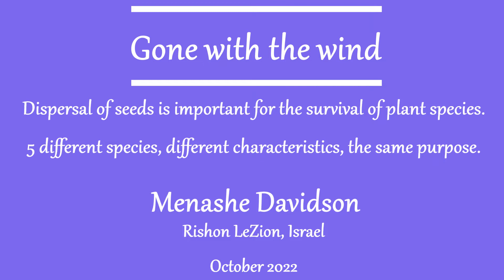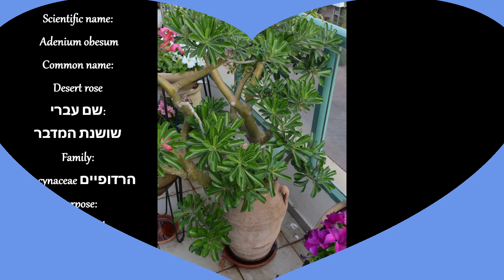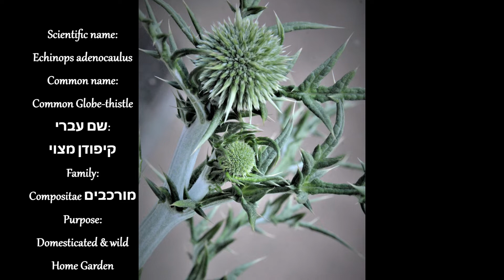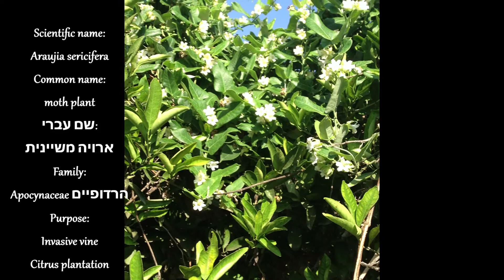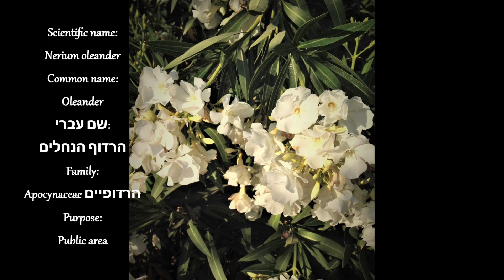Gone with the wind, plant seed dispersal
Nature, Plants, Seeds, Dispersal, Scatter, Survival, Living, Offspring, Wind.

One of the important functions of seeds and fruits is dispersal; a mechanism to establish the embryo-bearing seeds in a suitable place away from their parental plants.
Seed dispersal in plants takes on countless forms, yet most dispersal mechanisms fall within the categories of gravity, wind, water, and animal dispersal.
This video is documentation of 5 plant species process, from bloom to the final step of development of the seed and taking off from the mother plant.